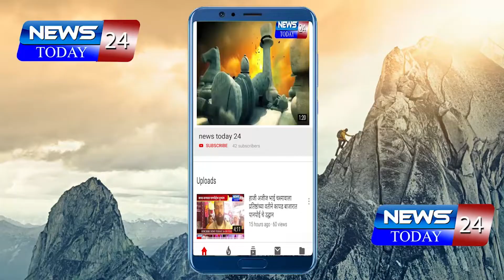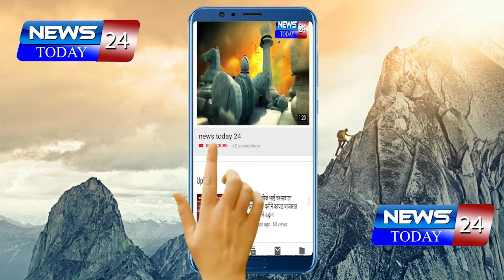पावसाच्या पाण्यामुळे सोयाबीन पिकाचे नुकसान, नुकसानीचे पंचनामे तातडीने करून शेतकऱ्याला मदत द्या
पावसाच्या पाण्यामुळे सोयाबीन पिकाचे नुकसान, नुकसानीचे पंचनामे तातडीने करून शेतकऱ्याला मदत द्या,शेतकऱ्यांकडुन अजित मगर जिल्हा परिषद सदस्य यांच्या नेतृत्वात तहसीलदारांना निवेदन